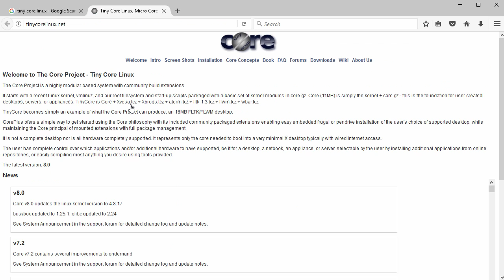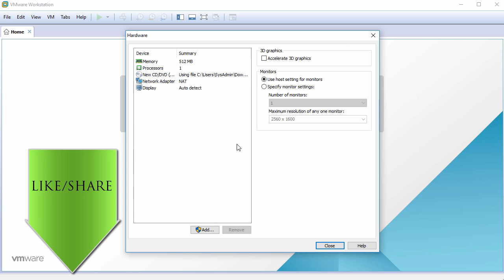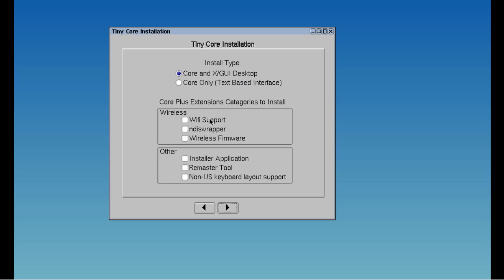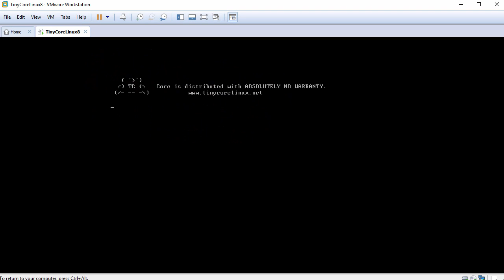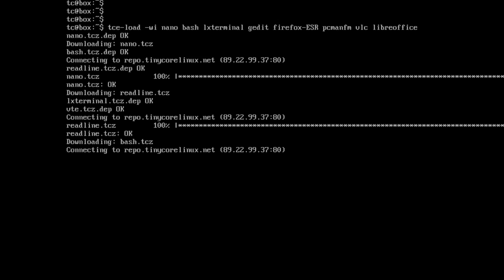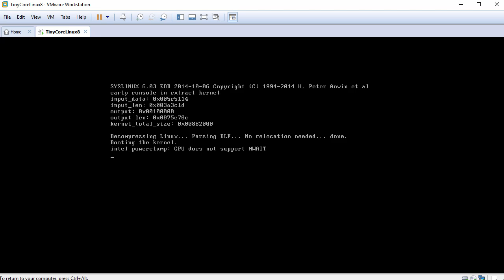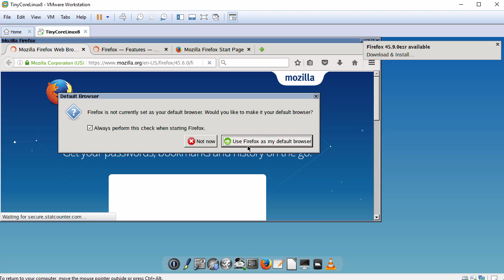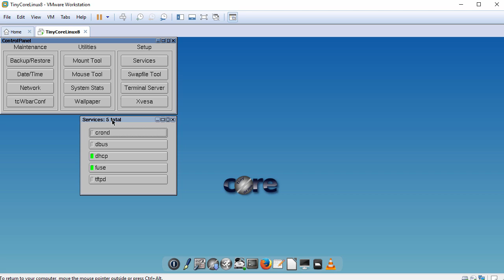Tiny Core Linux 8.0 Installation + Apps + VMware Tools on VMware Workstation [2017]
This video tutorial shows Tiny Core Linux 8.0 Installation on VMware Workstation/Player step by step. We'll also install applications such as Nano, LXTerminal, Gedit, Firefox, PCManfm, VLC and LibreOffice 5 on Tiny Core 8.0. This tutorial is also helpful to install Tiny Core Linux on physical computer or server. We'll also install and test VMware Tools (Open VM Tools) on Tiny Core 8.0 for better performance and usability features such as Fit Guest Now, Clipboard Sharing and Mouse Integration.

Steps:
1- Download Tiny Core Linux 8.0 ISO
2- Create Virtual Machine on VMware Workstation/Player
3- Start Tiny Core Linux Installation
4- Installing and Configuring VMware Tools (Open VM Tools)
5- Installing Nano, LXTerminal, Gedit, Firefox, PCManfm, VLC and LibreOffice 5 Applications on Tiny Core
6- Tiny Core Linux 8.0 Review

Tiny Core Linux 8.0 New Features and Improvements
Tiny Core Linux 8.0 has been released. Tiny Core Linux is a minimalist (but extensible) distribution, built from scratch, with a focus on being as small as possible. TinyCore edition with a graphical window manager (flwm) is a 16 MB download. This major new release delivers a number of updates.
- Busybox updated to 1.25.1 and cpio patched for uid/gid error
- Kernel updated to 4.8.17
- Glibc updated to 2.24
- GCC updated to 6.2.0
- e2fsprogs base libs/apps updated to 1.43.3
- Util-linux base libs/apps updated to 2.28.2

BTC: bc1qwtus98fmqwruvd2fdmcryrtrzy6rpheumjh5w9
ETH: 0x95ef4340F1D428C091AA5729FE2dB30f41e1EeC4
LTC: ltc1qnvwrhxhrhzg3mzvz052ppjckmjs3k8vgjkgg9m
XRP: rP24VnD9Y9g3WmfPJ9cZi3wWMZ8Ucgfvey